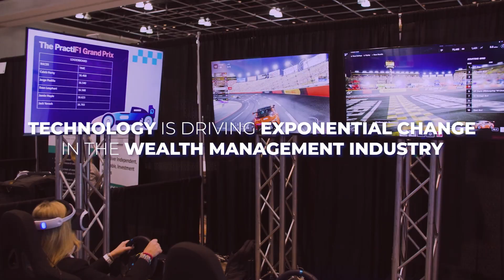The Wealthtech Revolution is Now: WealthStack 2023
WealthStack provides bolder technology strategies and powers a new generation of growth-oriented advisors.

Join the community of 2000+ wealth management leaders, wealthtech innovators, and influencers.